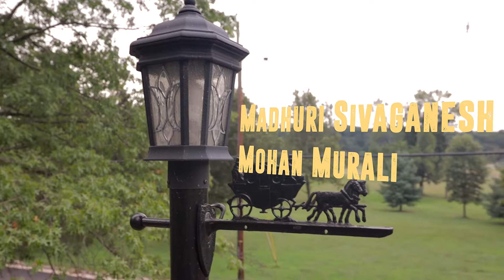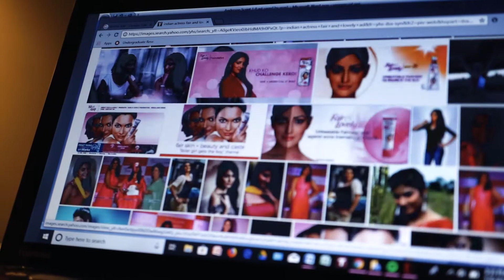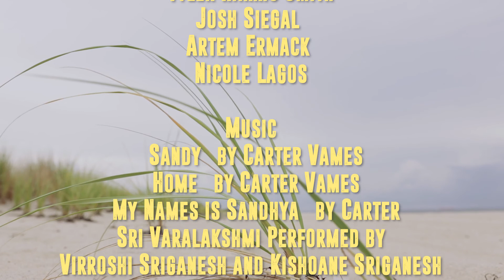Sandy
A short film about the social issues of living in two distinct and separate cultures. Directed by Madhu Murali and Henry Strehlo, written by Madhu Murali